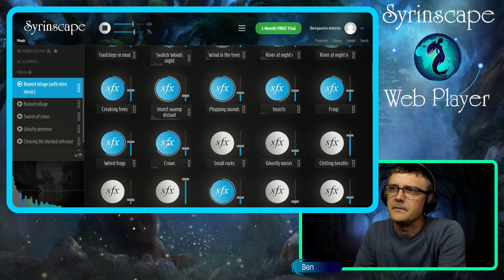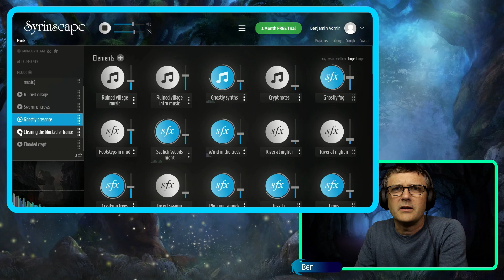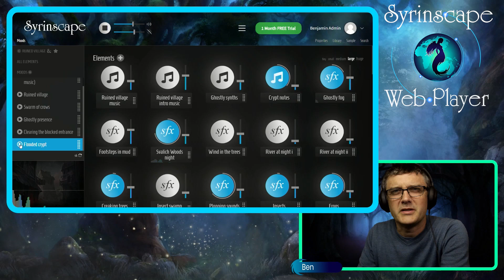Dungeons & Dragons | Ruined village SoundSet Demo | Syrinscape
The player characters stumble upon a strange, deserted, indeed almost completely ruined village. A swarm of crows strangely gathers over the broken down entrance to what was clearly an old church of some kind. Despite the ghostly presences warning the player characters off, they search the building and find an entrance blocked almost completely by fallen stones. They clear away the rubble and discover a flooded crypt! What hidden treasures might be secreted away deep in the shadows: some ancient, magic-infused weapon, an item of wonderous power, or something fell and dark?

Syrinscape’s Ruined village SoundSet brings you everything you need to make a truly memorable and spooky session of roleplay, investigation, searching and… well… intensely atmospheric Dungeons & Dragons.

Add immersive and original sound and music to your favorite TTRPG with Syrinscape! Amazing sound at the push of a button.

Try out our amazing Syrinscape Web Player! You can take it for a test drive and play around with some of our free sounds and even share your audio for free... no registration required! today!

UPLOAD TITLE: Dungeons & Dragons | Ruined village SoundSet Demo | Syrinscape